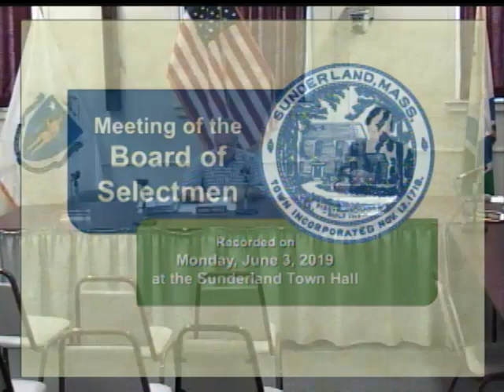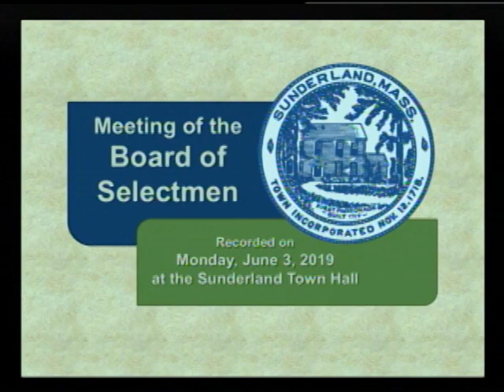Sunderland Selectboard - June 3, 2019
The regular meeting of the Sunderland Selectboard. Recorded June 3, 2019 at the Sunderland Town Hall.